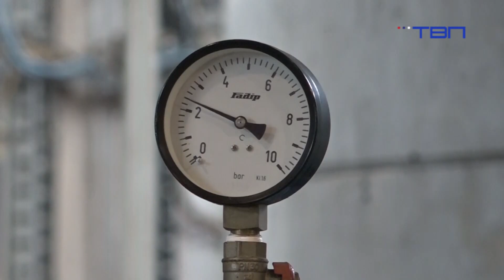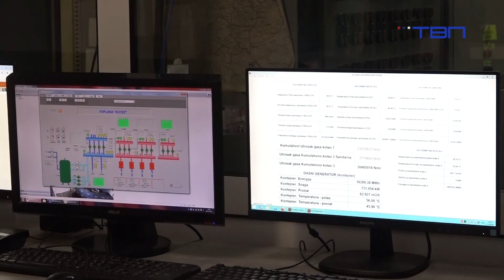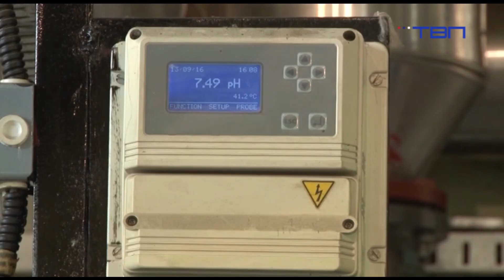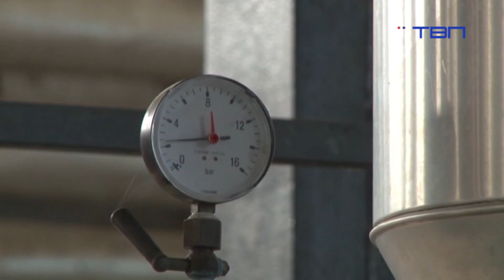Predrag Živković, gost emisije "Buđenje uz TV Pančevo" 15.10.2024 - TV Pančevo